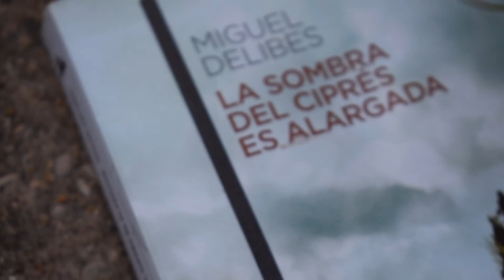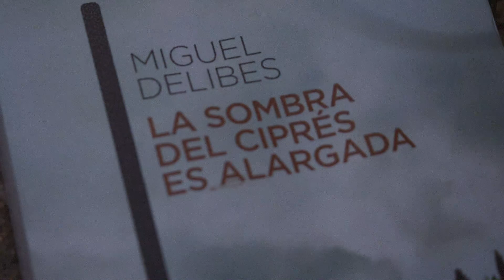HOUSE BROWN | EN TUS OJOS | VIDEOCLIP OFICIAL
Es un trabajo audiovisual tanto videoclip como cancion producida por el cantante de Barcelona House Brown que nos trae una cancion desde lo mas profundo.

No olvides si te gusta dejar tu like y comentario aquí abajo 🔻

🎬LISTAS DE VIDEOS MAS IMPORTANTES DEL CANAL